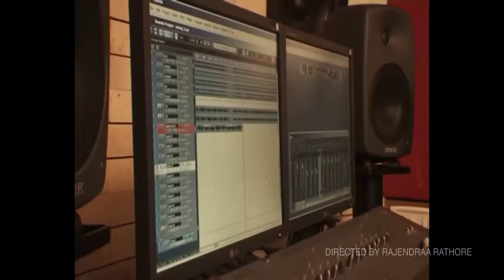Salaam Mumbai Pranaam Mumbai - The Making